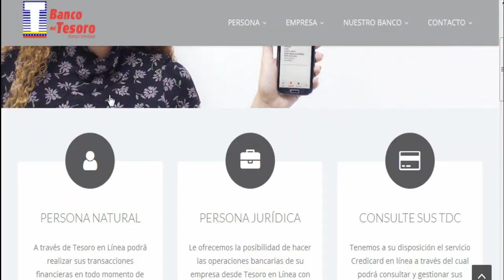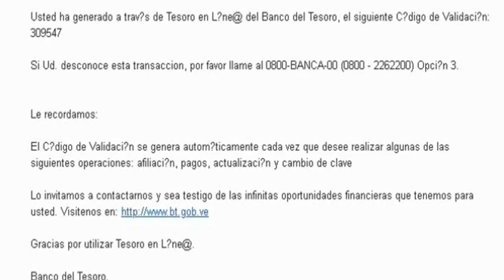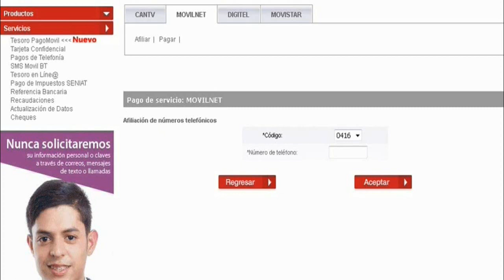BANCO DEL TESORO-AFILIACIÓN DE SERVICIO MOVILNET